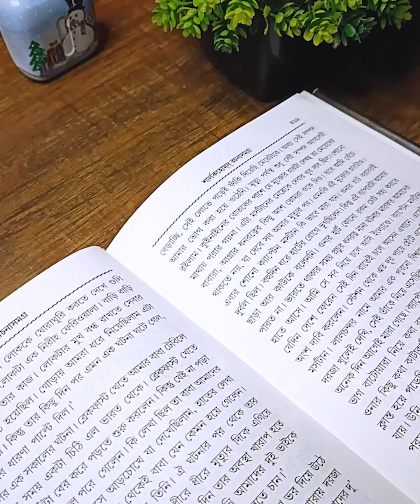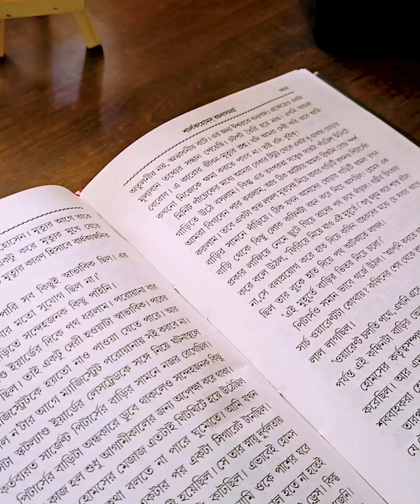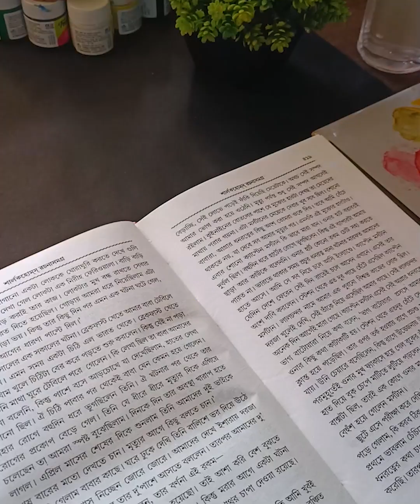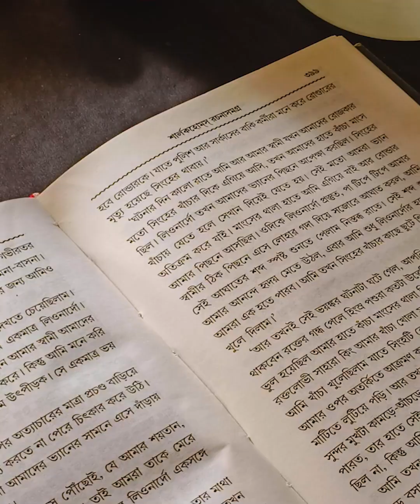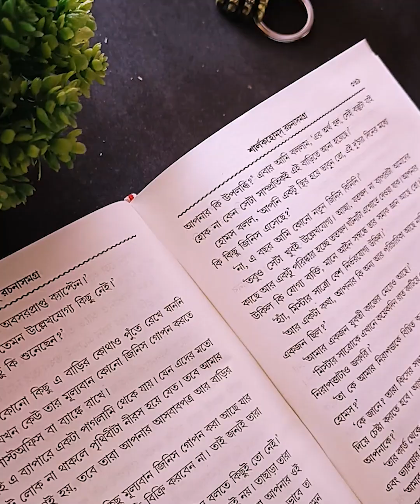7 Easy Bookmark Ideas | Cool DIY Bookmarks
7 Easy Bookmark Ideas | Cool DIY Bookmarks